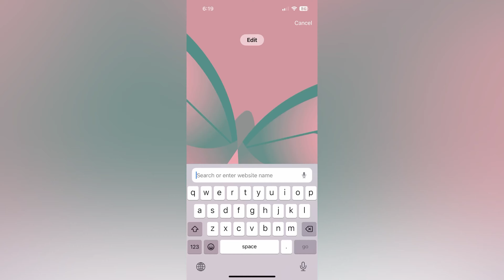3 Importantes Coisas Sobre o MERCADO DE TRABALHO no Canadá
Neste vídeo, eu te conto as principais diferenças entre o mercado de trabalho do Canadá e do Brasil. Se você está planejando mudar para o Canadá ou simplesmente curioso sobre como é trabalhar aqui, este vídeo é para você. Também compartilho algumas dicas valiosas para ajudar você a se preparar para uma carreira no Canadá.

Não esqueça de:
📲Me seguir no Instagram @viiviiannunes
👍E curtir este vídeo !